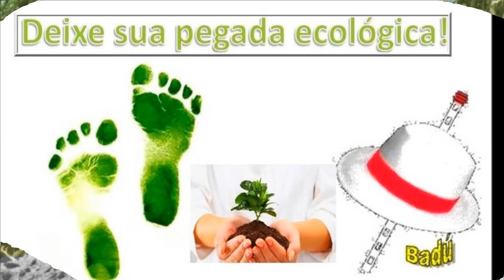"Verde Que Te Quero Verde": Plante uma Árvore, Deixe Sua Pegada Ecológica!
"Verde Que Te Quero Verde": Plante uma Árvore!
Trilha Sonora
Músico Tecladista e Cantor de Santos SP.
Adolfo Mariano de Oliveira
Diga não ao desmatamento!
Deixe sua Pegada Ecológica!

A importância de Reflorestar

As atividades de reflorestamento promovem o seqüestro de CO2 da atmosfera, diminuindo assim a concentração deste gás e consequentemente, desempenhando um importante papel no combate à intensificação do efeito estufa. A remoção do gás carbônico da atmosfera é realizada graças à fotossíntese, permitindo a fixação do carbono na biomassa da vegetação e nos solos.

Conforme a vegetação vai crescendo, o carbono vai sendo incorporado nos troncos, galhos, folhas e raízes. Cerca de 50% da biomassa vegetal é constituída de carbono, e a floresta amazônica é um grande estoque mundial de carbono pela sua área e densidade de biomassa. A floresta amazônica armazena cerca de 140 toneladas de carbono por hectare.

O reflorestamento é de grande importância no combate às mudanças climáticas. No aumento dos recursos hídricos, na redução dos prejuízos na agricultura relacionados com enchentes, no aumento do estoque sustentável de madeira legal, seqüestro de CO2 e redução do efeito estufa.